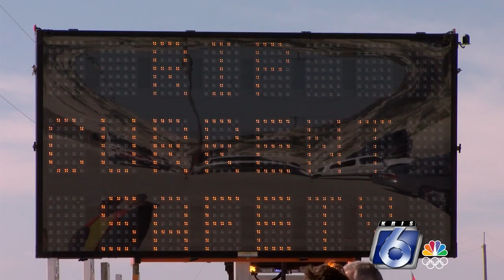New changes in store to make county beaches safer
If you plan on going to the beach in the next few weeks, you may notice the big TX-DOT signs you see on the side of the highway or near construction sites.